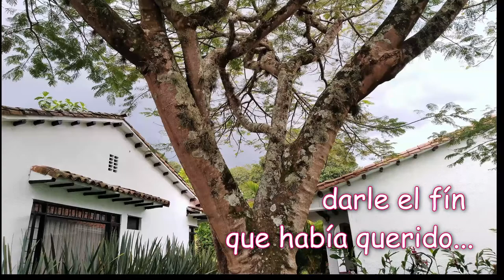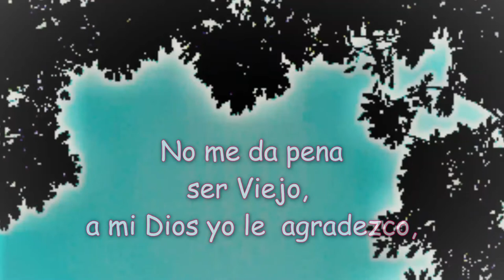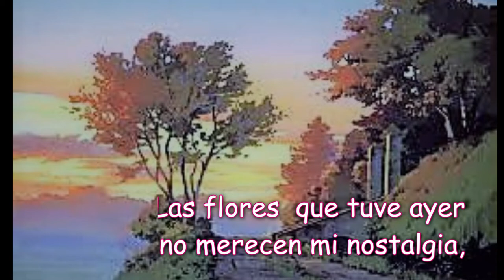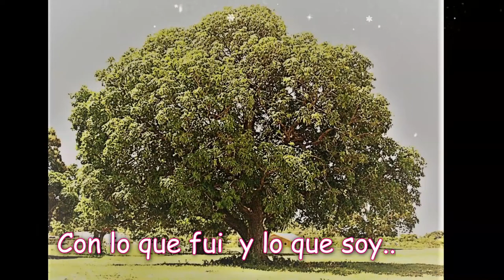A MIS CANAS (Video Lyric) 2018 11 28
No es fácil envejecer en una sociedad cuyo culto es el relámpago de la belleza y de la juventud. Sin embargo, creo que la vida, experta en la armonía y el equilibrio, aunque  nos quita a los viejos algunos bienes apreciables, nos regala, en cambio, otros dones y significaciones maravillosos, exclusivamente reservados a quienes somos viejos. De eso trata esta canción, que en la parte visual y confirmando lo dicho, tuvo la participación invaluable  y divertida de mis Nietas.